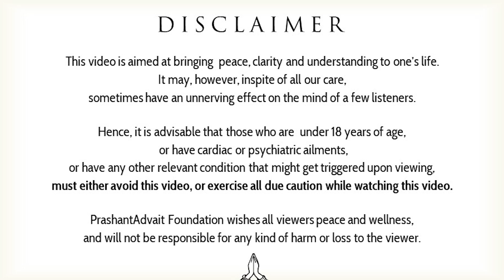Why become a woman, why become a man? || Acharya Prashant (2018)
Context:
~ What is womanhood?
~ How to live rightly as a woman?
~ How to gain clarity?